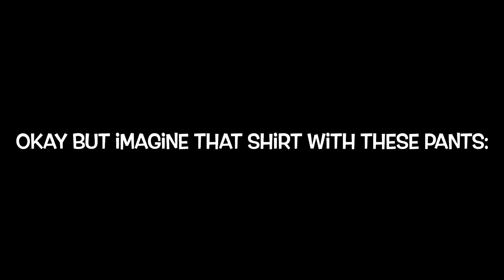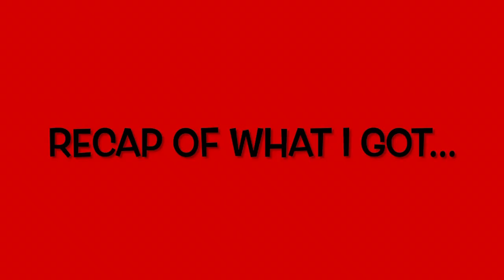Tape #035: “Thrifting for a FLY fit”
Been Ballin • Ray 915

2000s Baby

Song:   Solo

Artist(s):   Outside Don (Prod. OUHBOY)

Release date: October 9,2020

Song:      Bands

Artist:     6glck

Album:    Bah

Licensed to YouTube by:  ONErpm
          (on behalf of 2020 OVERDOSE REC)

Thank you so,so much for your love and support. Thank you for making my day with your comments and just thank you for believing in me. Only up from here 🚀🚀